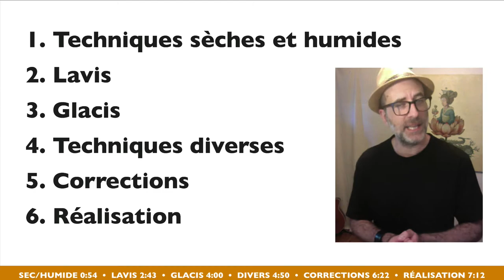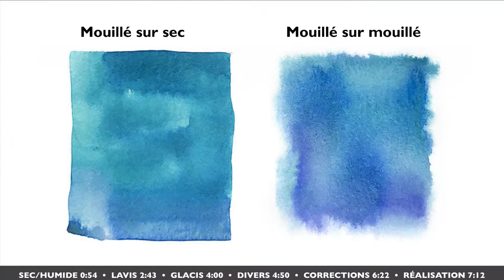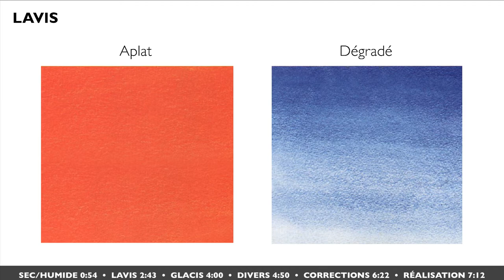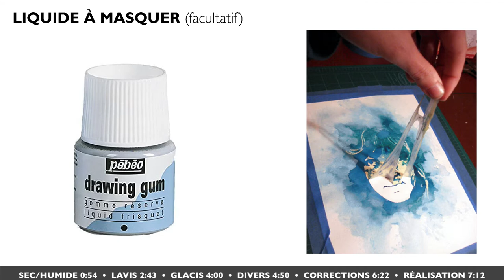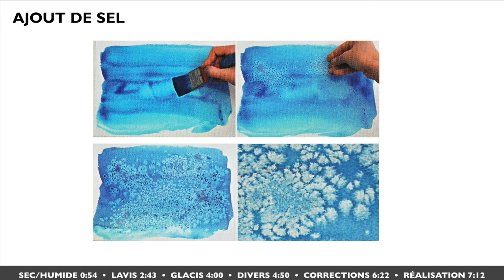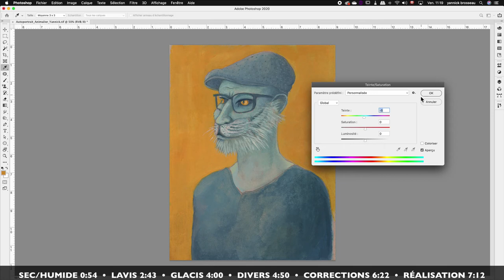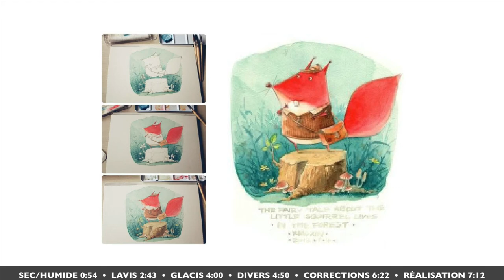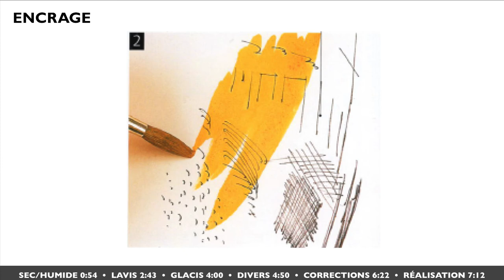Techniques de l'aquarelle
Ce vidéo présente quelques techniques de base utile pour réaliser une illustration à l’aquarelle.